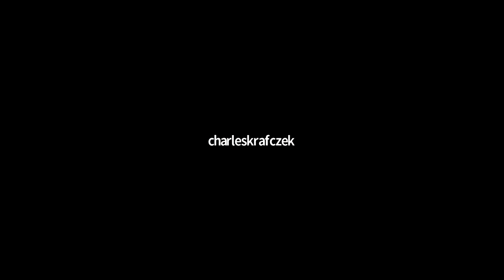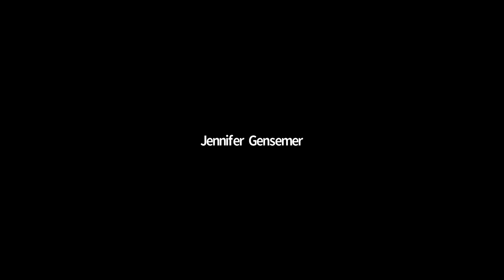Stone Harbor Work Session and Regular Meeting Aug 18 2020